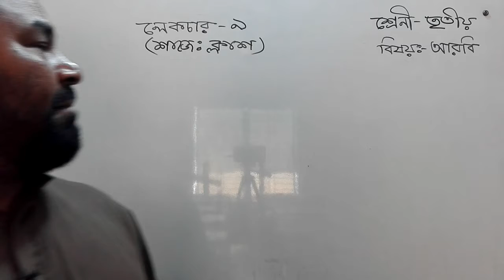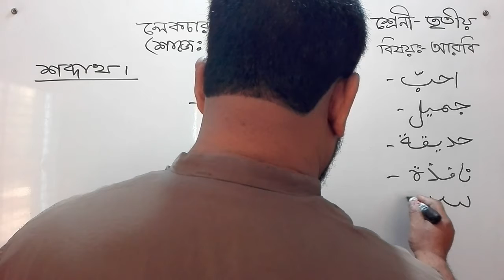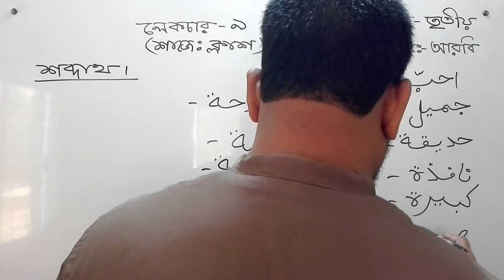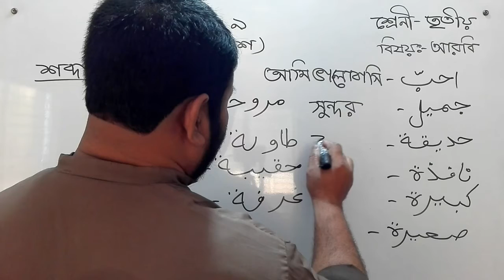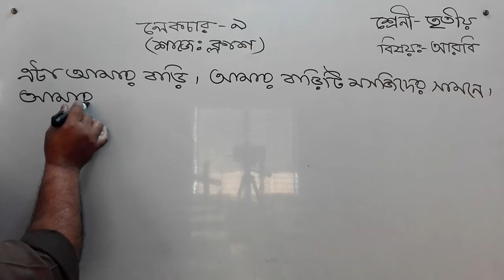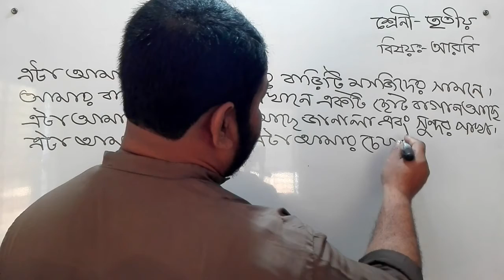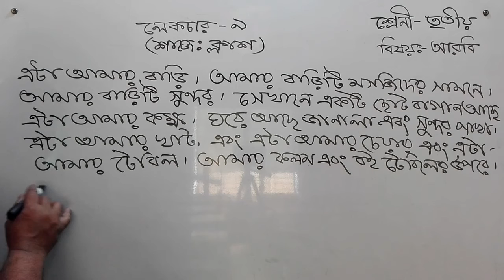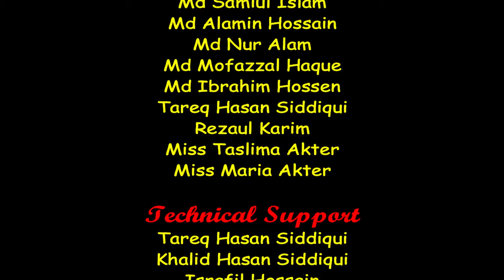Bogura City Ideal Madrasah Online Class.Class Three. Subject- Arabic-9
তারিখ-  ২০/০৩/২০২১
ক্লাস:  ৩য়
বিষয়: আরবী
বিষয় শিক্ষক-   হারুনুর রশিদ
স্থান-শাকপালা, বগুড়া
মোবাইল: ০১৭৭৫৫৩৬৮৪৮